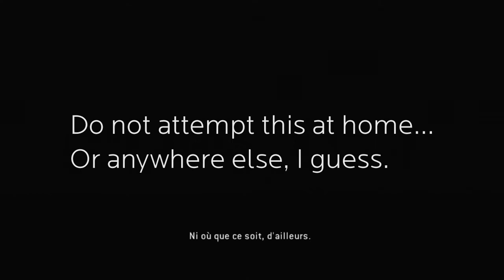Top 5 : Sniper à Top Shot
Que fais-ton quand on a une taupe dans la Section 3 ? Eh bien, si on s'appelle EckoTech et Schismarch, on se rend à l'académie Top Shot pour améliorer sa technique de tir. Ils commencent par un exercice avec le fusil sniper, exercice dont-ils ont bien besoin, et en prennent de la graine grâce aux vidéos de la communauté de cette semaine, dont une incroyable action avec un sniper d'Halo : Reach.

Cette taupe va souffrir...Si nos animateurs fétiches survivent à leur séjour à l'académie. Découvrez la suite de l'histoire !